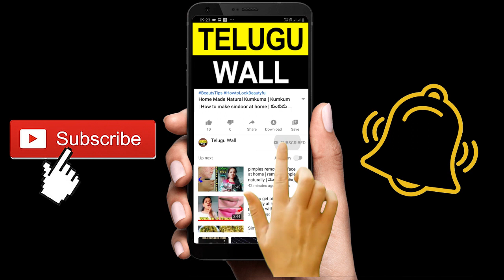రక్త నాలాలలో చేరిన కొవ్వు తగ్గింగించి హార్ట్ ఎటాక్ రాకుండా చేసే అద్బుత చిట్కా | Telugu Wall